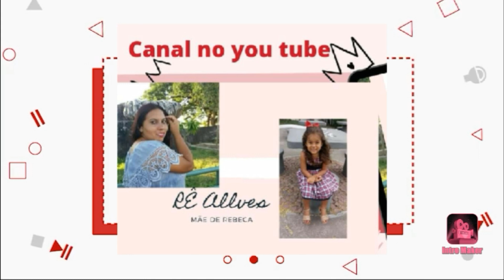FARTURA DE OVOS 🙏🙏🙏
Acordei tarde : mostrei meu café da manhã, molhei as plantas,mostrei o antes e depois da minha cama, colhi bastante ovos, Rebeca falou quais são as frutas que ela mais gosta, mostrei um produtinho de limpeza que eu amo. Espere que  goste do conteúdo 😊 Um abraço da sua amiga Rê e da sua amiga Rebeca ❤